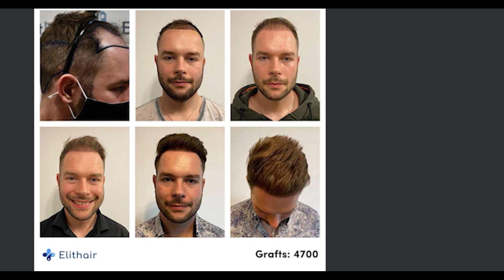DHI Haartransplantation: Die moderne Lösung für dichtes Haar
Leidest du unter Haarausfall und suchst nach einer dauerhaften Lösung? Entdecke die DHI-Haartransplantation – die fortschrittlichste Methode für volles, natürliches Haar! In diesem Video zeigen wir dir, wie die DHI-Technik funktioniert, warum sie so effektiv ist und welche erstaunlichen Ergebnisse du erwarten kannst. Lass dir die Chance nicht entgehen, dein Selbstbewusstsein zurückzugewinnen und endlich wieder dichtes Haar zu haben.